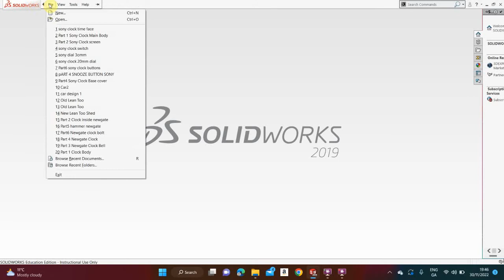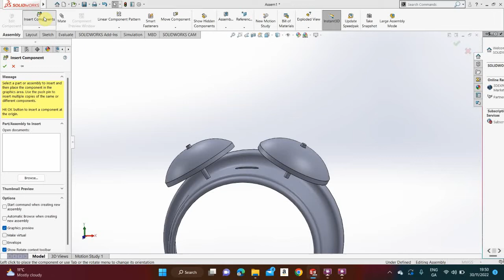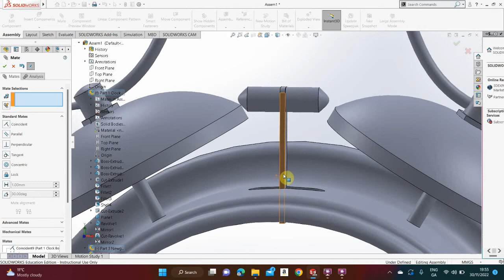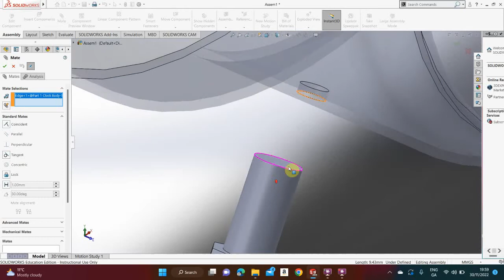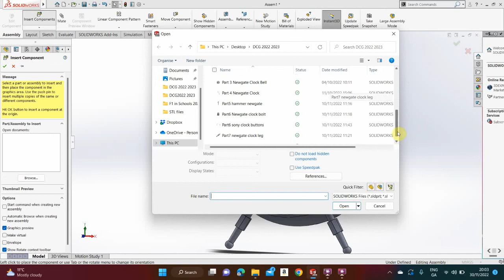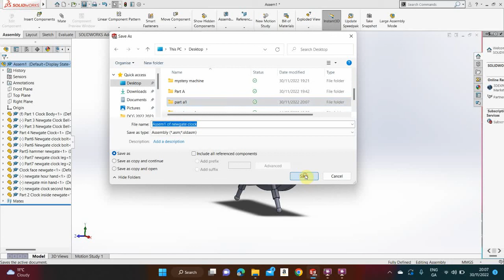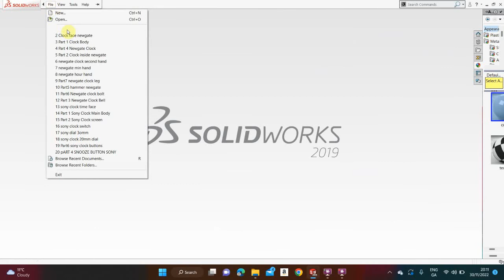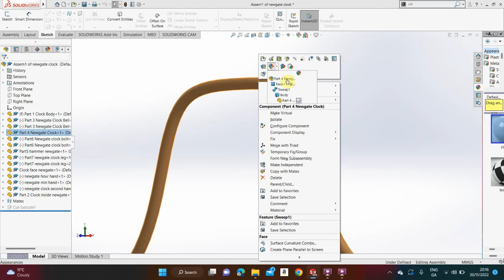assembly of newgate clock